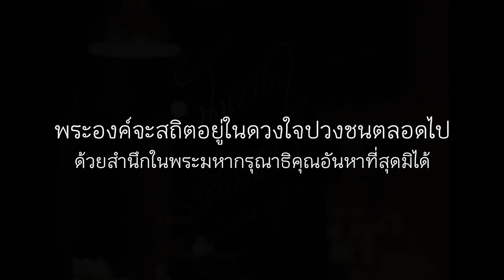วาดในหลวงรัชกาลที่ 9 2020-04 รูปที่ 9 PORTRAIT